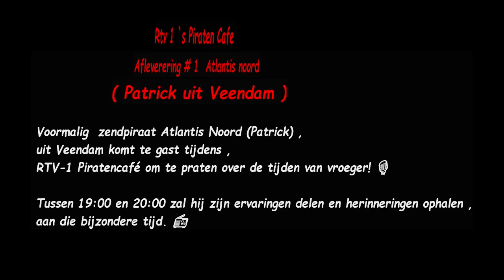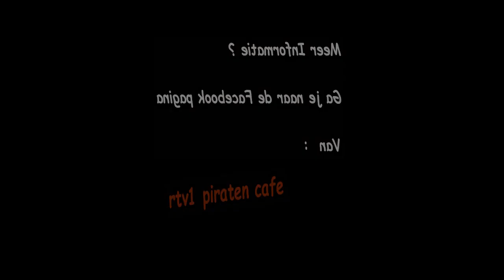Piraten Cafe Afl #1 Patrick (Atlantis Noord)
We hebben geweldig nieuws voor jullie! 🎉
Vandaag is het zover: voormalig  zendpiraat Atlantis Noord (Patrick) uit Veendam komt te gast tijdens RTV-1 Piratencafé om te praten over de tijden van vroeger! 🎙️
Tussen 19:00 en 20:00 zal hij zijn ervaringen delen en herinneringen ophalen aan die bijzondere tijd

**Atlantis Noord was een bekende zendpiraat uit Veendam die destijds iedere woensdag de luisteraars betoverde met zijn spraak en muziek.
Vandaag de dag krijgen jullie de kans om van dichtbij te horen hoe het er toen aan toe ging 🎶
Luister vanavond mee tijdens RTV-1 Piratencafé. Mis het niet!

Nb
Audio en logo`s zijn met toestemming gebruikt  (7/2023)